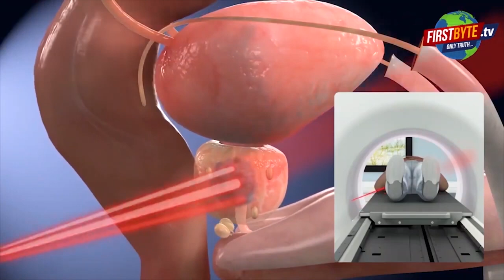मांग पूरी न होने पर 20 मार्च को दिल्ली में होगी किसानों की महापंचायत First byte.tv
मेरठ कमिश्नरी पार्क में किसानों की महापंचायत आज

ट्रैक्टर ट्रॉली के अलावा बुलडोजर लेकर पहुंचे किसान

पंचायत न करने के लिए टिकैत बन रहा था दबाव

वेस्ट यूपी के 10 जिलों के किसान हजारों की संख्या में पहुंचे

महापंचायत में भाजपा पर वादा खिलाफी का आरोप

गन्ने का मूल्य बढ़ाने व जल्द भुगतान की मांग

20 मार्च को दिल्ली के जंतर मंतर पर होगी बड़ी महापंचायत

राकेश टिकैत को मिली थी जान से मारने की धमकी